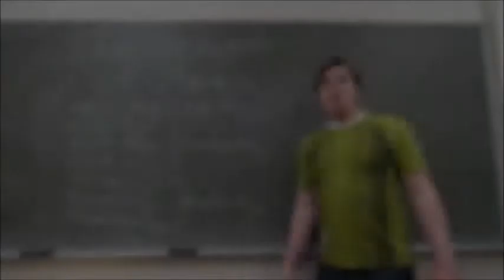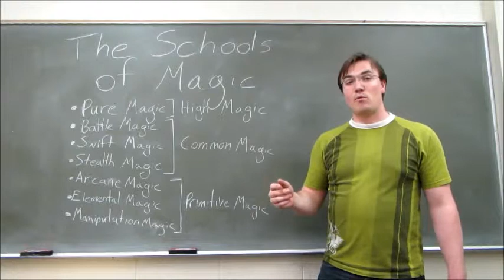The Schools of Mind Weave Magic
Mind Weave magic has seven schools that can be learned by spell casting characters. These supply components and extra power to the caster.